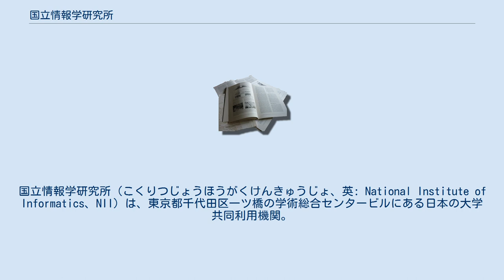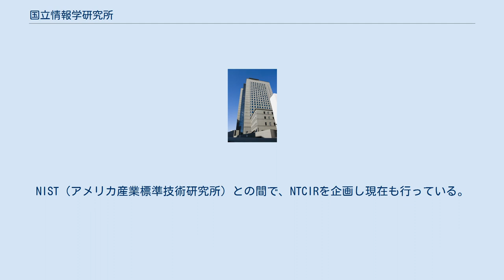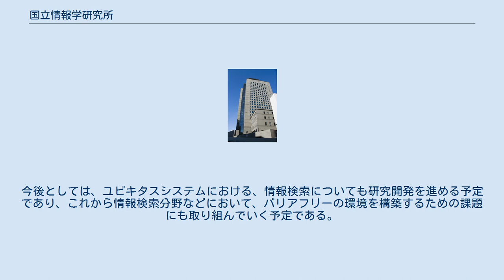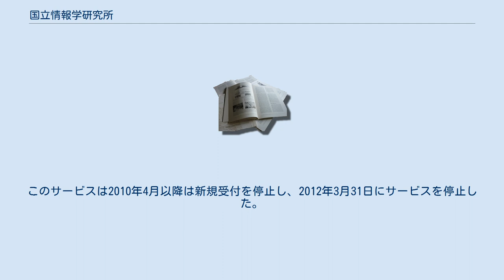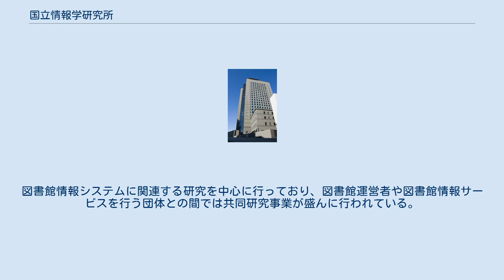国立情報学研究所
国立情報学研究所（こくりつじょうほうがくけんきゅうじょ、英: National Institute of Informatics、NII）は、東京都千代田区一ツ橋の学術総合センタービルにある日本の大学共同利用機関。
情報・システム研究機構を構成する。
 学術情報センター（National Center for Science Information Systems、略称：NACSIS（ナクシス））を前身とする組織で、2000年に設置された。
2012年4月時点で、職員127名、客員教授等が107名、特任教授等が22名、特定有期雇用職員214名、大学院生126名が在籍している。
年間予算は107億円（2012年度）。
 平成9年5月に日本学術会議が「計算機科学研究の推進について」で日本での計算機科学研究の中核となる研究所の設立を提案し、平成10年1月に文部省学術審議会が「情報学研究の推進方策について」の建議で情報研究の研究所を大学共同利用機関として設立することを提案した。
これを受けて文部省が準備組織として「情報分野における中核的な学術研究機関の在り方に関する調査協力者会議」を発足させた。
同会議は学術情報センターを核とした改組により新研究所を設立することを提言した。
 学術研究の研究所としての側面（最近は名前の通り情報学分野が中心）と、学術情報サービスプロバイダ（GeNiiなど）と学術ネットワーク（SINET/SUPER SINET）の運営者としての側面と、2つの側面がある。
また総合研究大学院大学に参加して、複合科学研究科情報学専攻として博士課程の学生の教育指導も行っている。
 文献情報分野における標準化や学術情報分野における標準化などを推進してきた。
国内で発信される文献情報は、既に年間数十万件を遥かに超え、インターネット上での文献（書類）情報は数億件に達しつつある。
図書文献情報は、日本十進分類法（NDC）やISSNなどの分類情報で文献分類を行うことが出来るが、インターネット上や特許文献などの文献分類は、標準化がなされていなかったため、一部において困難であった。
それを解決するために、日本弁理士会や特許庁の外郭団体とも連携し、また、インターネットプロバイダーとも協力することで、情報検索分野における標準化の国立機関として、活動を推進してきた。
 情報学分野での標準化研究として、特に情報検索分野での研究活動が活発に行われている。
NIST（アメリカ産業標準技術研究所）との間で、NTCIRを企画し現在も行っている。
これは、検索技術の高度化を目指した研究開発のコンペであり、分野としては、一般情報検索、自動要約、特許検索、Q&A検索からなる。
 NTCIRは、有人の検索ではなく、あくまでも自動検索によるコンペ（性能評価）であり、そこに投入されるアルゴリズムに関しては、古典論に基づく検索方法であっても良いし、新規に開発されたものであっても良い。
タグを付与された情報（XMLなどのフォーマットによる）に基づき、特定の検索課題に対して、検索結果を評価するという方法によって行われるものである。
また、日立製作所基礎研究所等のチームが開発した、オープンソース型の高度検索システム GETAを応用した、Webcat Plus、GeNiiを実用化を行う。
 国立の情報機関であるため、情報検索分野における標準化課題にも取り組んでおり、タグの付与方法や自動要約などの課題にも取り組んでいる。
自動要約に関しては、あくまでも機械は補助をする仕組みであり、人間が最終的に較正などを行うシステムとしてあるべきであり、これは第五世代コンピュータプロジェクトの反省による。
 更に、文献情報検索の近代化を目指して、検索課題などについても取り組んでおり、これはNTCIR検索課題として、利用目的を研究開発に限る場合において公開している。
今後としては、ユビキタスシステムにおける、情報検索についても研究開発を進める予定であり、これから情報検索分野などにおいて、バリアフリーの環境を構築するための課題にも取り組んでいく予定である。
 図書館情報学の国立研究所として、各専門学会との共同事業として論文の書誌情報データベースシステムを古くから運用してきた。
現在は、書誌情報は論文誌発行から3か月程度で、全文は各学術専門団体との契約等により多少の開きはあるが、最長2年を目...